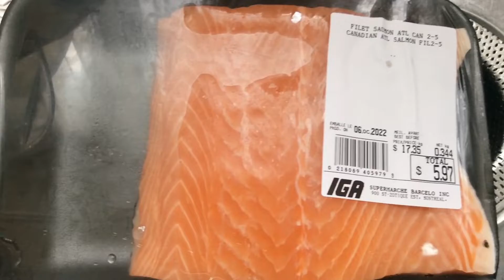Healthy Caramelized Salmon Fillets , Vietnamese style/ CÁ HỒI KHO TIÊU không tanh, không khô cứng